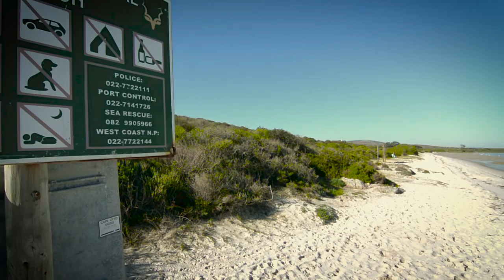Shark Bay Estate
The exciting new property development, Shark Bay Estate, is situated on the edge of Langebaan on the West Coast. Still in its completion phase, the estate will comprise of 68 residential plots, spread across 4 small clusters. Prospective residents can take pride in the beautifully designed houses, and with its close proximity to the West Coast National Park, property in Shark Bay Estate is ideal for family holiday homes, retirees and outdoor enthusiasts.